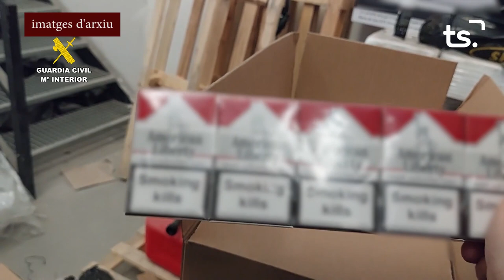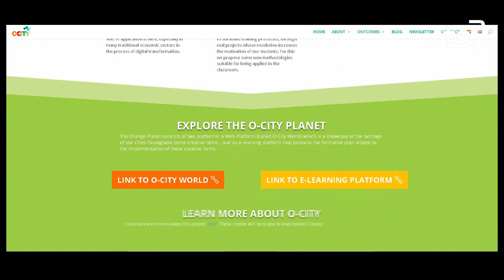INFORMATIU 2023 01 17